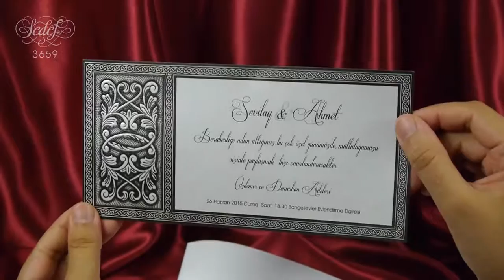Sedef Cards © 3659 Sedef Collection Düğün Davetiyeleri Wedding Invitation